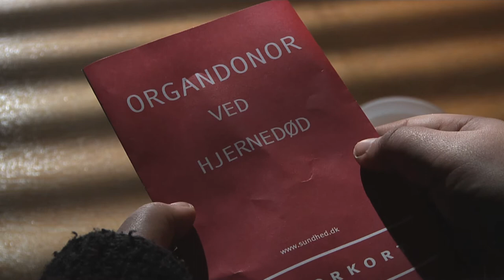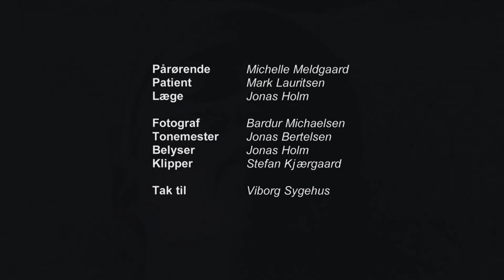Stilhed/Silence [Kort Film/Short Film]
Shot with Panasonic ag-hpx171e
Medieskolerne i Viborg/ Media College Viborg
Jeg har lavet lyd på denne produktion.